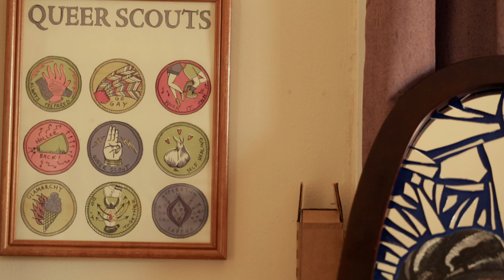Rosy Sunshine - Ancestral Vessels of Feminist Resistance (Youth FX Films)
In the series, Ancestral Vessels of Feminist Resistance, Rosy Sunshine creates vibrant paintings of survival. Her color-filled goddesses explore the power to reclaim the physical realm and thrive after acts of gender-based violence.  Exhausted by the countless stories of objectification, sexual harassment, child sexual abuse, gender policing, as well as her own experiences with violence in many forms, Rosy Sunshine’s work builds a feminist tribe that forms an impenetrable fortress of delicate strength and fierce resistance. It’s a reminder that we have always been powerful, vibrant and present just as we are, no matter what we’ve survived. The series reflects that we continue to be vivacious, pulsating, and beautiful in our paths towards healing.